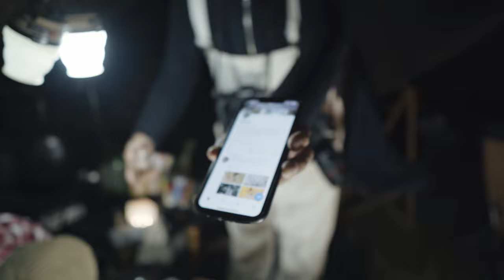関西でキャンプするならここ行ってみて下さい‼︎間違い無し最高の山感味わえますよ【おじろじろキャンプ場】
今回もまたおじろじろキャンプ場に行ってきました3回目になります。今回は林間エリアの一番端っこにテントを張りました！！
そこから見える絶景が最高でしたよ、おすすめの場所です。
おじろじろキャンプ場は毎回素敵な出会いがあるのですが、今回もかなり素敵な出会いがありました、有名インスタグラマーの方々に出で頂いてます、動画内でも紹介してますのでご視聴のほど宜しくお願い致します。

てでぃ▲山を買ってキャンプ場を作ってます　Twitter

あな吉【絶景　キャンプ】　Instagram

yasuto Instagram

ミスターE加減　Instagram

関連動画タイトル　【ソロキャンプ】関西穴場キャンプ場　発展途上『おじろじろキャンプ場』が最高だった

◆テント　ワンティグリス(OneTigris)

焚き火台
nature tones
◆フュージョングリル

belmont
◆焚き火台 TABI

ランタン
Railroad Lantern
◆レイルロードランタンLED

日本鉄具製作
◆ BBQ鉄板 極厚6mm 320mm×260mm

mont・bell
◆アルパインケトル 0.6L

trangia
◆ ラージ メスティン

リス(RISU)
◆ TRUNK CARGO / トランクカーゴ

Quick camp
焚火陣幕　焔　-homura-

VENTLAX
◆ TAKIBI TONGS
◆ ALUMINUM SOLO TABLE